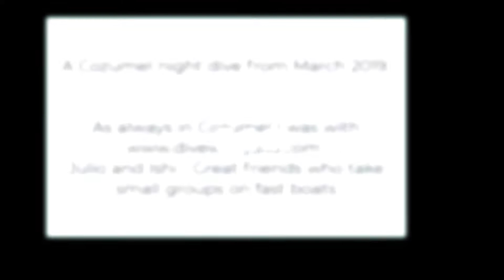Cozumel Night dive clips from March 2019